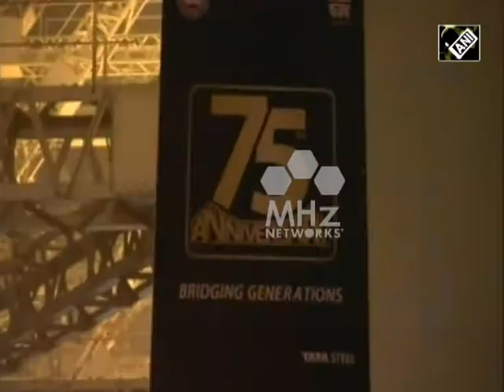India News (06 Feb, 2018) - Iconic Howrah Bridge in east India turns 75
The iconic structure of the Howrah Bridge in India’s eastern West Bengal province has completed 75 years of its existence this month. The historical landmark of Kolkata city on its anniversary day was all illuminated and locals from across the province gathered and celebrated its existence.